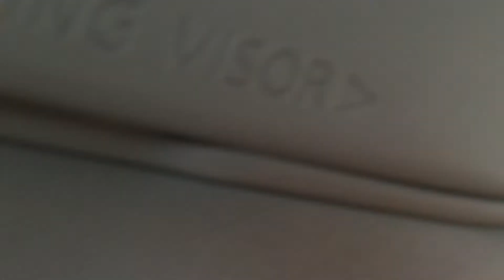Scenic coastal drive U.S. 101 freeway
This was filmed about two weeks ago when I was still in California and thought it would be a good idea to film a video of me driving next to the ocean with a view of the Channel Islands off to the horizon. Have you ever been on this freeway?